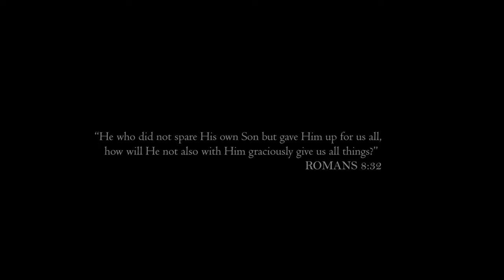BY GRACE | Daniel & Naomi's Wedding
We entered into marriage BY GRACE, we are being sustained BY GRACE and we will continue being sustained BY GRACE till the time the LORD grants us breath.